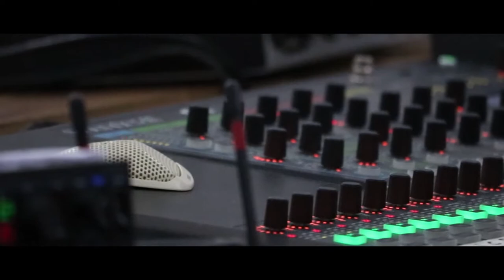Gelber Morán comparte en RCN Nacional por qué nació ParqueSoft Pasto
Nacimos hace 13 años como un emprendedor, y nos apasionamos de nuestro Nariño, de su gente, de su cultura, pero sobre todo de lo que sabe y le aporta a Colombia, el mejor talento humano. A través de la ciencia, la tecnología e innovación.

Sonrisas que inspiran, son nuestro combustible, como la de ella, una adulta mayor que participa de procesos de innovación.

Gracias RCN Radio​ por llevar nuestra historia al país, un modelo de emprendimiento evolutivo que despierta la genética emprendedora en más de 14 ciudades con ParqueSoft Colombia​.